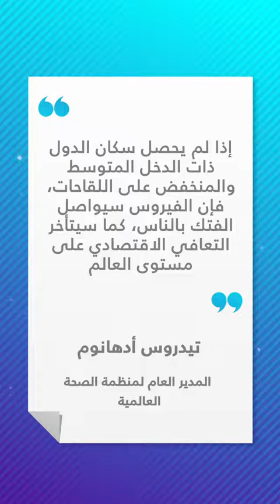شاهد .. صفقة لقاح مضاد لكورونا ..